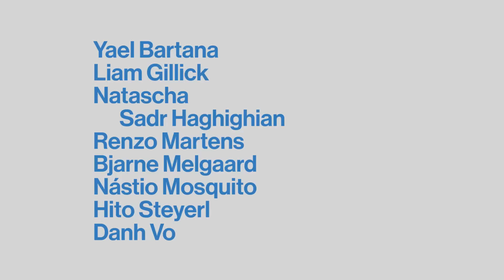9 Artists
This international, multigenerational group exhibition considers the changing role of the artist in contemporary culture. Bringing together the expansive practices of some of the most provocative and engaged artists working today—Yael Bartana, Liam Gillick, Natascha Sadr Haghighian, Renzo Martens, Bjarne Melgaard, Nástio Mosquito, Hito Steyerl, and Danh Vo—the show examines ways that they negotiate the complicities and contradictions of living in an ever more complex and networked world. Rarely considered together, they each use their own backgrounds or identities as material, frequently in antagonistic or subversive ways. Featuring some 40 works, both past and new, 9 Artists includes a range of sculpture, painting, installation, video, and ephemera.